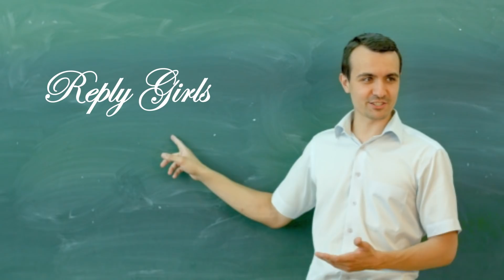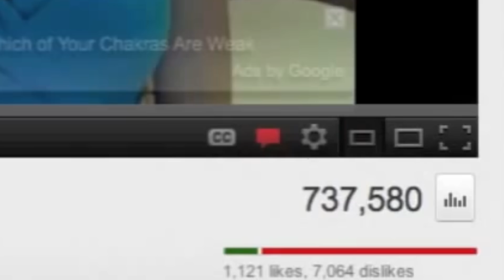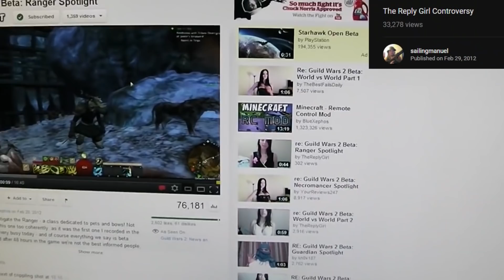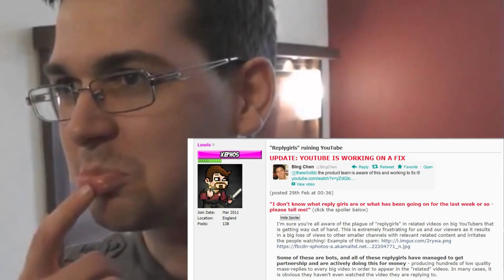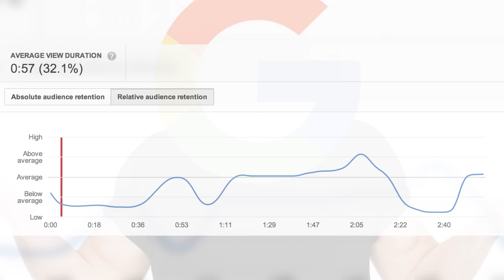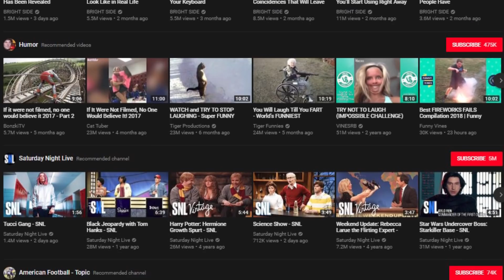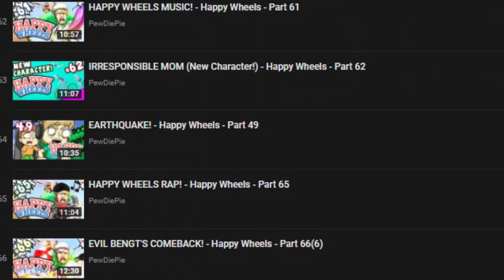How "Reply Girls" Changed YouTube Forever - Tales from the Web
In 2011 a group of creators emerged known as "Reply Girls." Even though they no longer exist, their impact on the site is still being felt to this very day.

My Film Gear:
Canon 80D Camera
Sigma 17-50mm Lens
VidMic Pro
E-Image 2 Stage Aluminum Tripod
Blue Yeti USB Microphone
Collapsible Multi-Disc Light Reflector